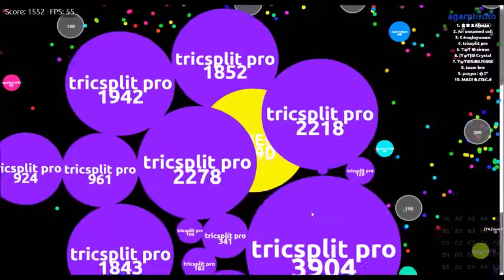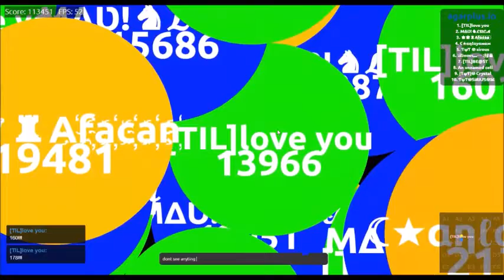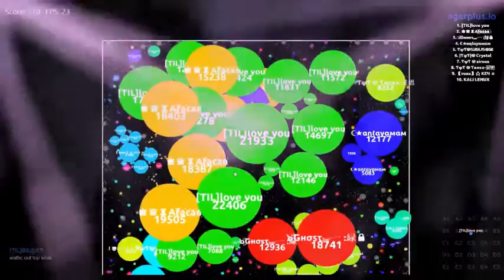[ƬƖԼ]AGAR.IO // WORLD HIGHSCORE? 222K!!! // INSANE AGARIO GAMEPLAY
Sorry for this late video, we promised to upload it earlier, but we were very busy with school stuff :(
Anyway, here is our best video we've made of our totally highscore of about the 222K! Thanks bots!
Anway, we hope that you enjoy the video and don't forget to drop a like ;)

[ƬƖԼ]Agar.io
Leaders:
[ƬƖԼ]BE@ST   /    [ƬƖԼ]Wim
[ƬƖԼ]love you